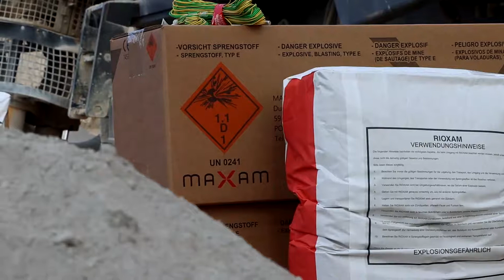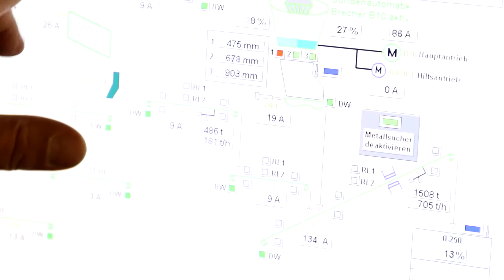Schüttflix bei den Trollius-Werken in Bayern 🥨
Sprengen, brechen, waschen! -

Wir waren zu Besuch bei den Dolomit- und Kalkwerken von Trollius in Lauterhofen. 📍

Hier werden auf einer Fläche von ca. 60 Hektar knapp 1 Millionen Tonnen
Gestein pro Jahr gewonnen. 👷
Herr Trollius hat uns höchstpersönlich gezeigt wie im Werk gearbeitet wird. 💪